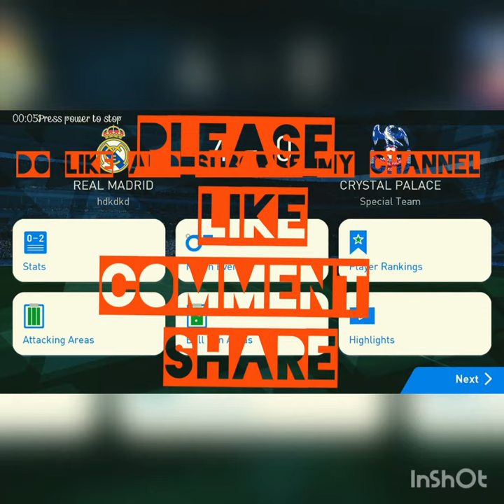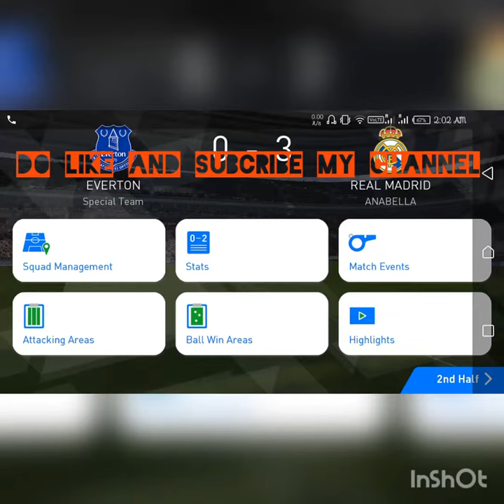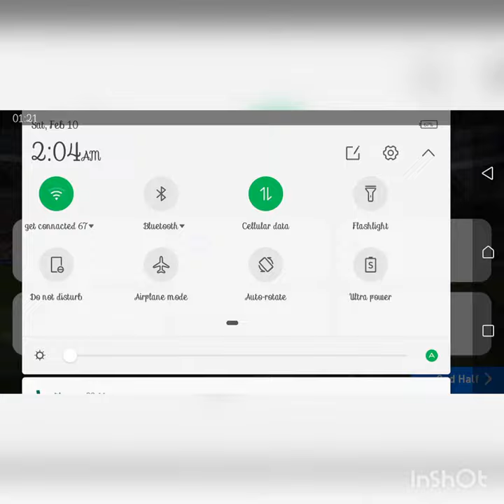PES 2018 GOALS HIGHLIGHT OF MESSI , LACAZETTE, HENDERSON, HAMOUMA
Wath the highlight of goals played in pes2018